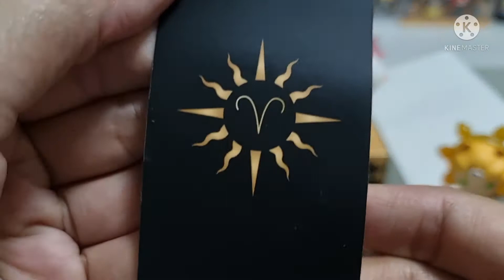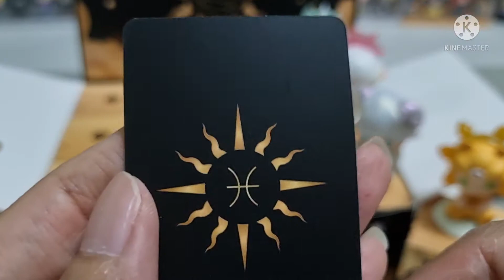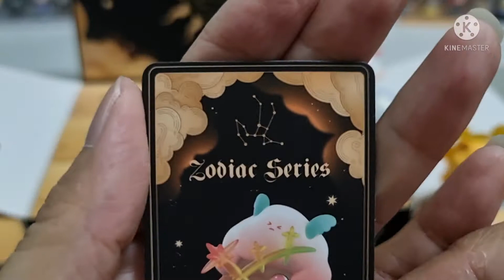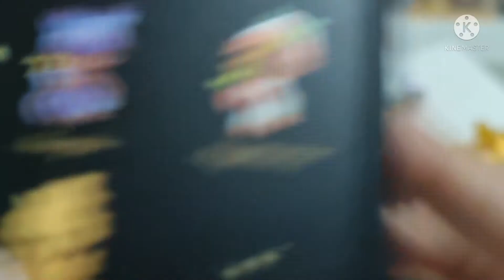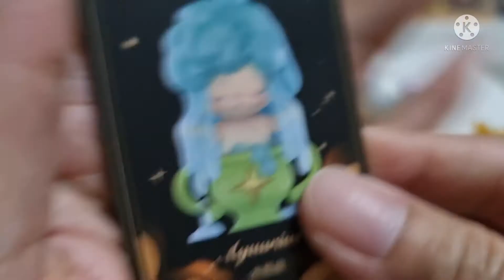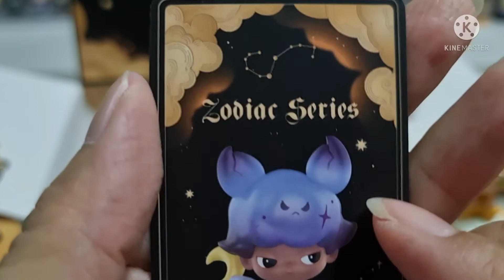แกะกล่อง EP.12/2 DIMOO Zodiac Series Part 2 - POP MART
มาลุ้นกันต่อเลยค่ะ อีก 6 ราศีเราจะได้อะไร
ปุกาศ ปุกาศ สำหรับ FC ที่สนใจ collection ไหนที่เราแกะไป ตอนนี้เราเปิดเพจส่งต่อเด็กๆ ในบาง collection ให้สำหรับ FC ที่่อยากได้ไปสะสมในราคาประหยัด สามารถเข้าไปดูรายละเอียดตาม link นี้ได้เลยค่า